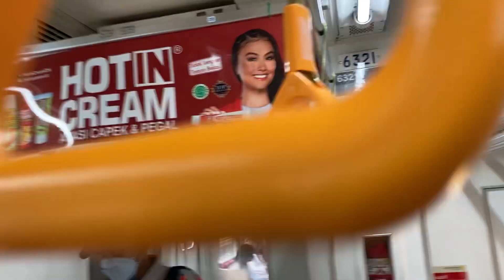【KRL(KAI)】もと東京メトロ6000系の車内風景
営団地下鉄・東京メトロ千代田線で活躍した後、現在はインドネシアのＫＲＬで活躍する６０００系２１編成の車内映像です。スディルマン駅からマンガライ駅に移動する車内・車窓の風景、ドアの開閉音、モーター音をお楽しみいただければ幸いです。

６０００系は日本で活躍した時と同様に１０両で運行されています。

映像は２０２２年７月のものですが、現在ＫＲＬを走行する車両の大半はもとＪＲ東日本の２０５系です。ほかにＪＲ東日本２０３系、東京メトロ６０００系が活躍していました。

車両の日本語表記は可能な限り消去されていますが扇風機のカバー中央の営団ロゴが泣かせます。あとは消火器を収納するボックスの漢字表記が残っていました。

00:00　電車が駅に進入
01:00　扇風機カバーのＳマーク
01:22　１号車は女性専用車両のため係員さんが通り抜けをチェックしています
02:28　タイフォン
03:10　踏切にはバイクがたくさん
05:24　マンガライ駅から出発した空港専用列車（ＫＡＩ）とすれ違い
06:02　高架線化に備えた保線作業？
07:15　到着間際にドアに人が集まるのは日本と一緒